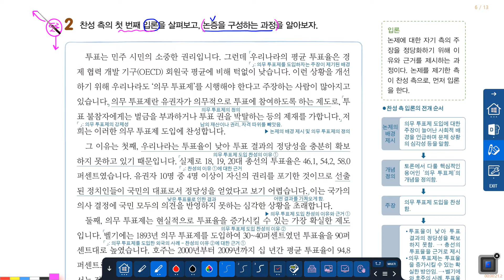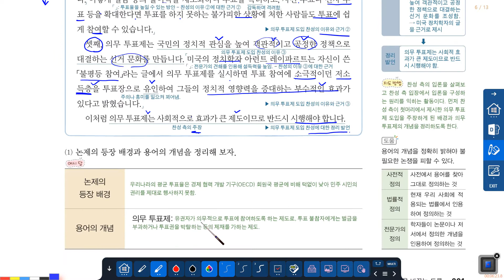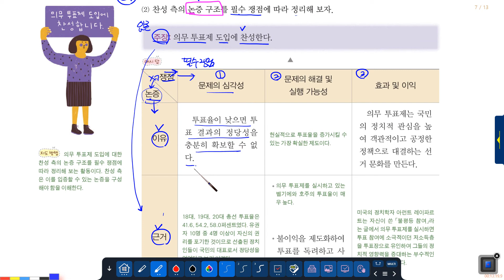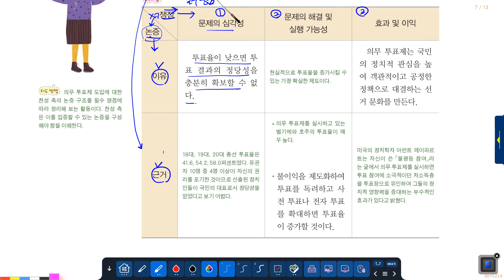4-3. [세상을 바꾸는 토론] 3강_2 찬성측 입론 지문_창비_고1국어_손필기 강의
4-3. [세상을 바꾸는 토론]  3강_2 찬성측 입론 지문_창비_고1국어_손필기 강의